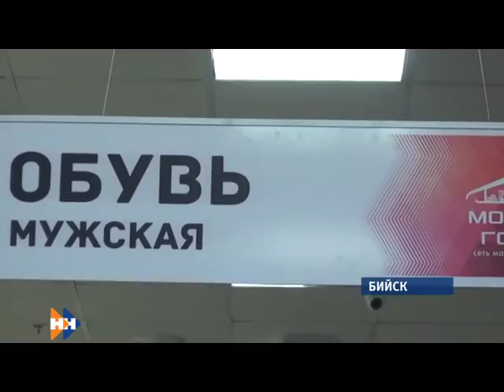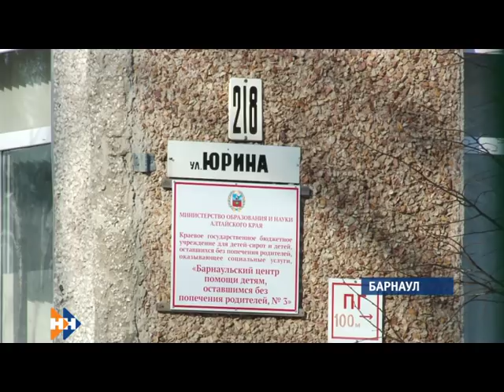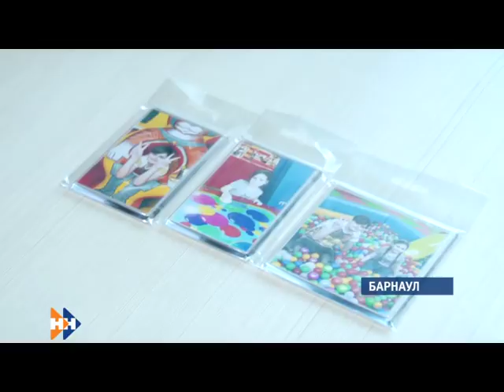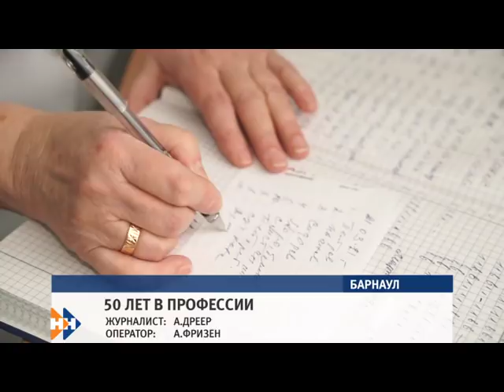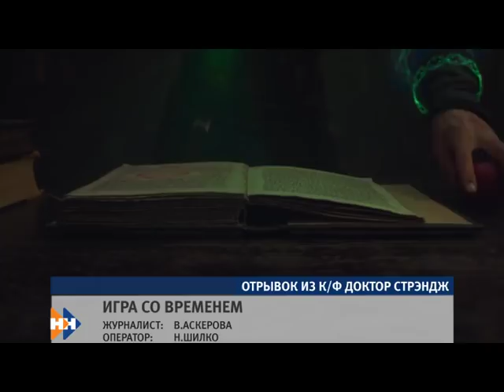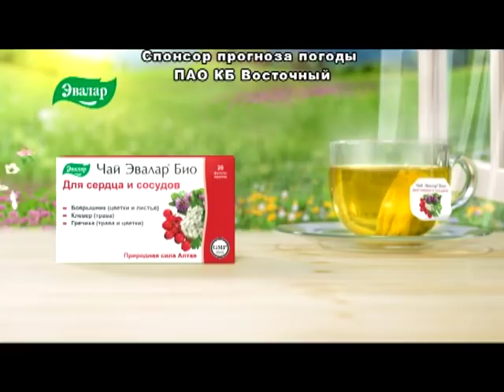Информационная программа «Наши новости». 21.03.2019. Вечерний выпуск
- На "жестком поводке". Депутаты Рубцовска не приняли доклад мэра города Дмитрия Фельдмана.
- Стоит ли переводить стрелки часов или как игра со временем может отразиться на здоровье человека?
- Перезимовали. Состояние барнаульских дорог сегодня оценивала комиссия и наши корреспонденты.